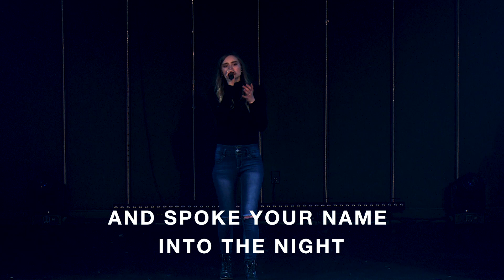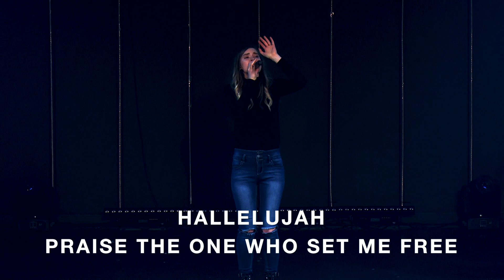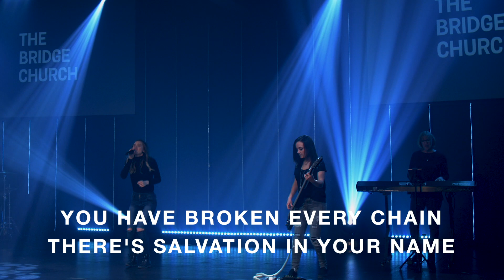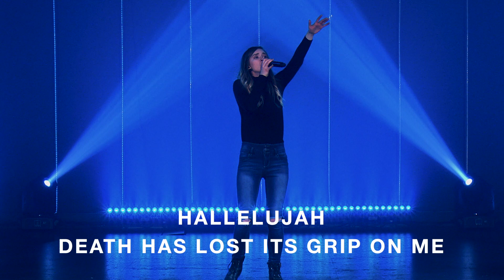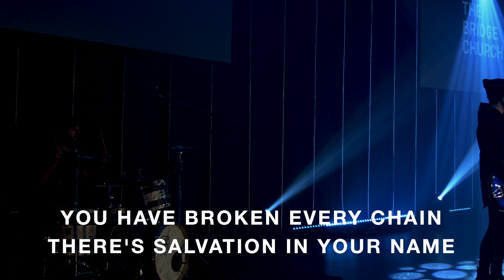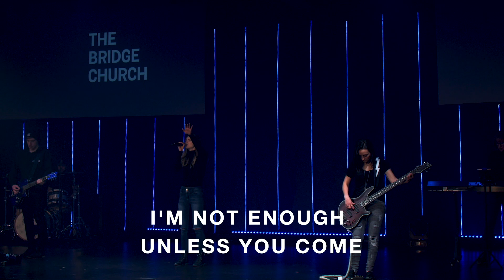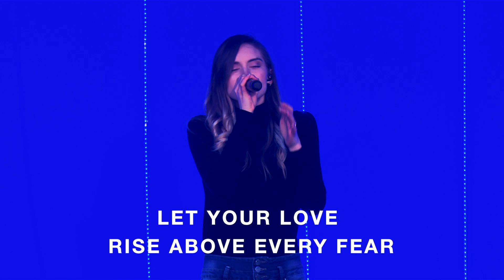The Bridge Online | 3.22.20 | 11:00am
To learn more about who we are, discover ways to get involved, or view more messages, please visit us online at thebridgechurch.cc. Get even more connected!